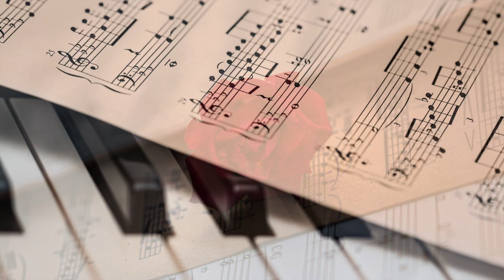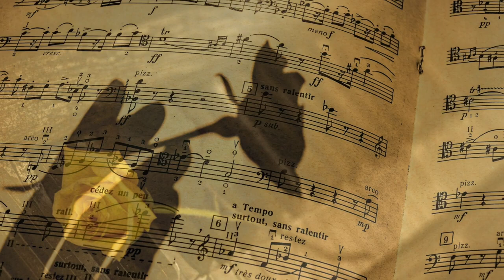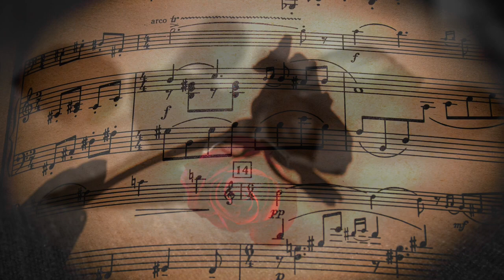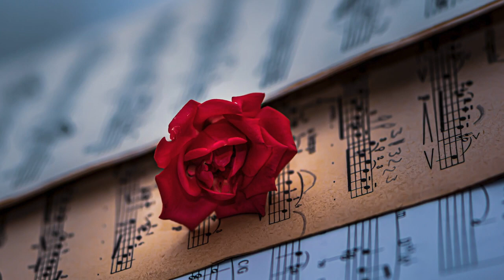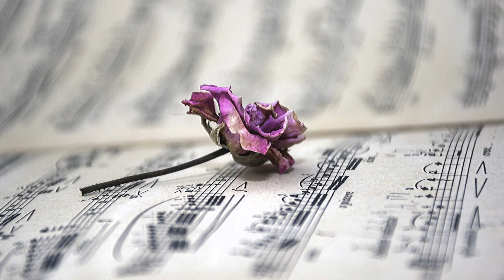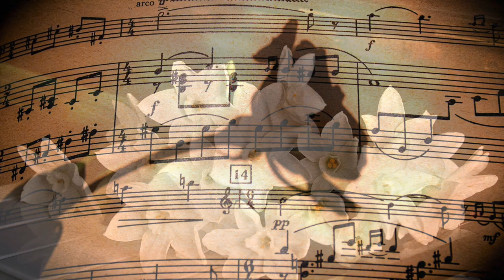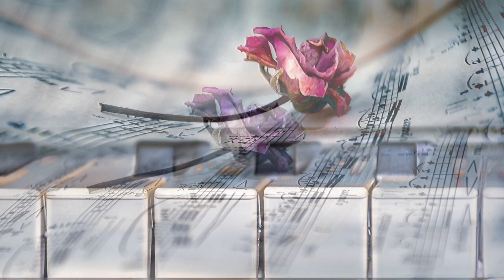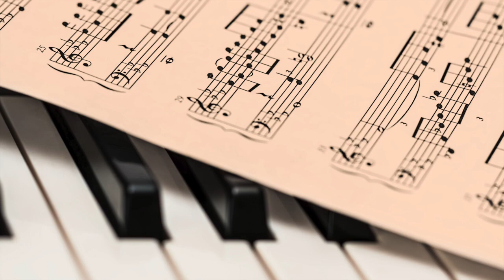90 MINUTES Relaxing Piano Music for Romantic Night, Sleeping, Relaxation, Meditation and Studying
Our music for sleep and sleep meditation is ideal relax music for yoga and Zen or can be used as stress relief music, make you feel happy. Binaural beats and delta waves ensure that our soothing music will not only help to relax you, but can also be beneficial in aiding yoga, sleep hypnosis, meditation for sleep, study sessions and lucid dreams. Whether you want calming music for a power nap or refreshing sleep meditation music. Of course, to relax and achieve Zen, our spa music, massage music and music for insomnia with its embedded delta waves is essential deep sleep music and great to help as soft music for insomnia, enabling you to chill, relax and engage in lucid dreams.  So, if you need music to help you sleep, use this soft music as soothing music to relax and sleep.